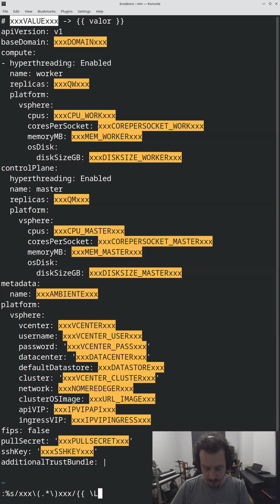Vim - Replacing With Capture Group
How to replace a value with group capture in vim.